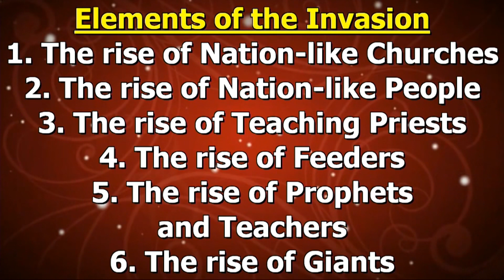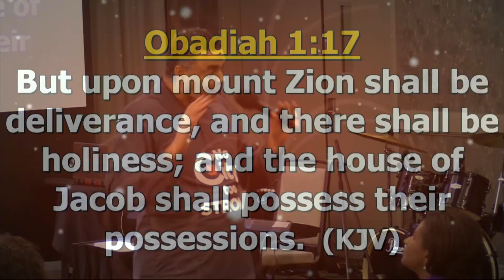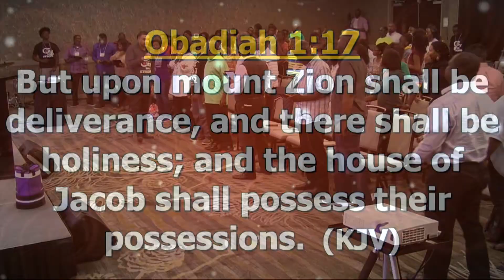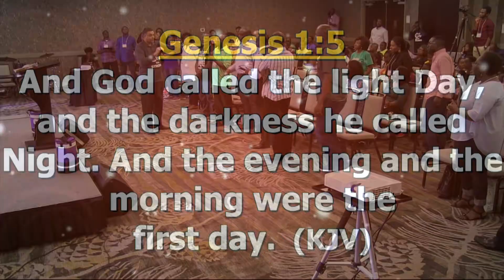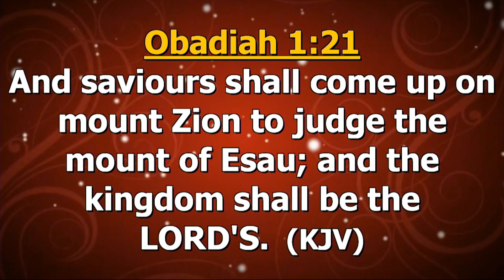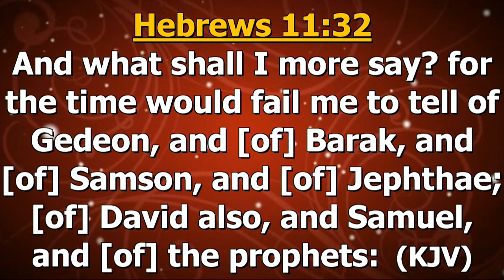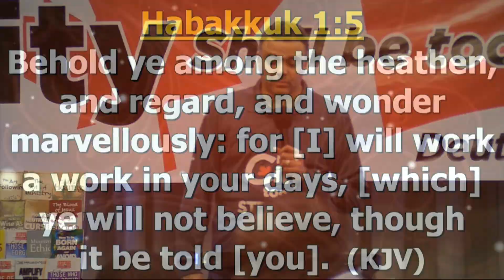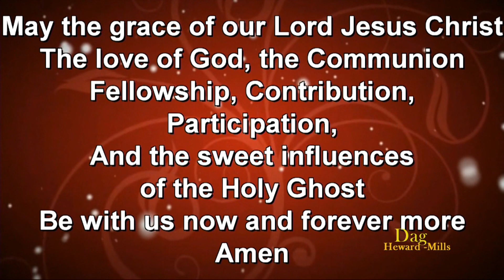The Rise Of Saviors | Calgary, Canada |Dag Heward-Mills| 2018